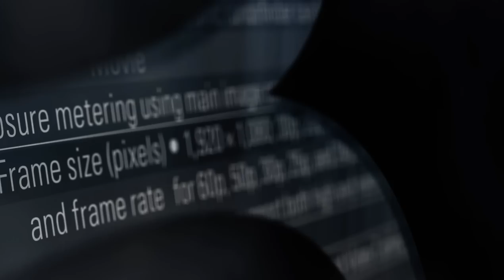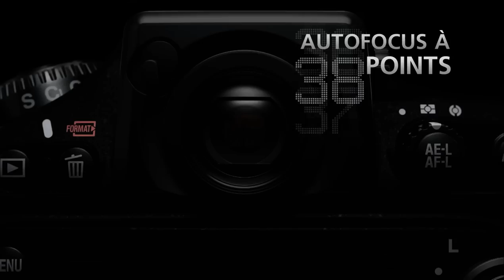BOUCLE NIKON D600 D800